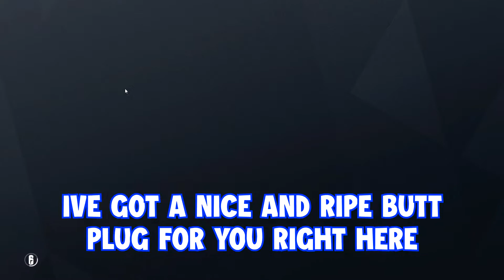Rainbow Six Siege But I Have A Horrible Accent